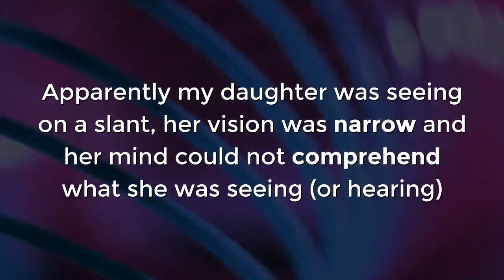"Dr Zelinsky was a life saver for my daughter." - Cheryl R about the Mind-Eye Institute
"Dr Zelinsky was a life saver for my daughter." - Cheryl R writes about the Mind-Eye Institute

If you or someone you know has experienced a concussion or brain injury and feels like "something is different" come in for a Mind-Eye exam today or contact our office at or visit us

Find out more about Dr. Zelinsky's patients, research, training, and the four strategic initiatives at the Mind-Eye Institute

The Mind-Eye Institute is an optometry practice with an emphasis on neuro-optometric rehabilitation that provides world-class care by measuring the eye as well as how the brain processes its visual inputs.

Through groundbreaking research and innovative treatments, Dr. Zelinsky and her team have been creating life-changing experiences for nearly 30 years - working with Post-Concussive Syndrome, Traumatic Brain Injury, Autism or Developmental Issues, Unique Learning Issues and Difficulties with Attention (ADD, ADHD, CAPD), PTSD and more.